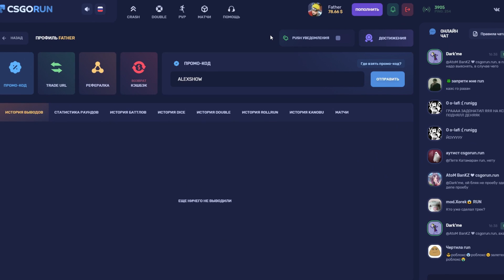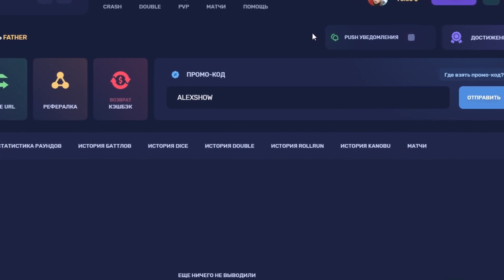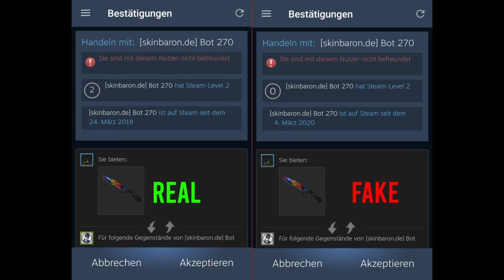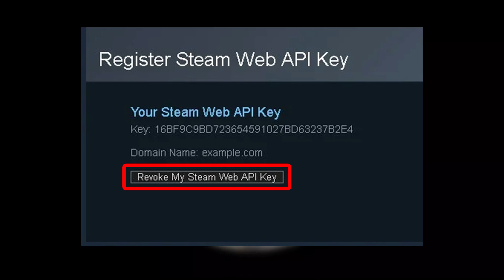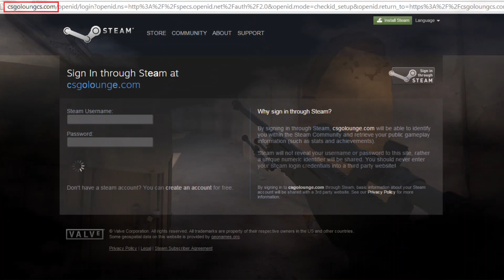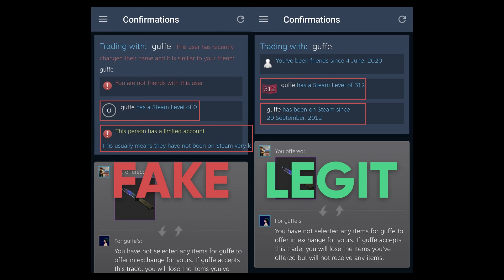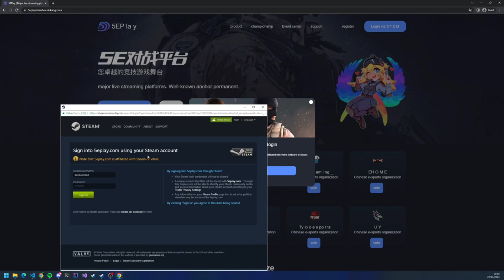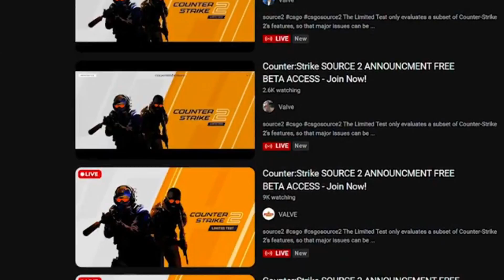❌СРОЧНО, ВАШ АККАУНТ И СКИНЫ МОГУТ УКРАСТЬ! НОВЫЙ СКАМ В КСГО / КС2 В 2023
В этом видео по ксго / кс2 я расскажу про новые способы скама в кс го и как у вас могут украсть все скины из cs:go и кроме скинов и вашего инвентаря csgo, могут заскамить на аккаунт steam и cs2. Поэтому вы узнаете лайфхаки, фишки и мифы cs go связанные с безопасностью!